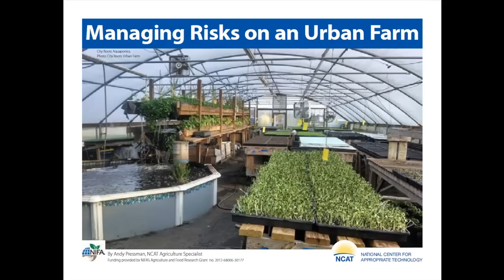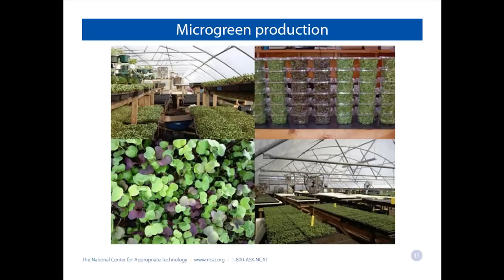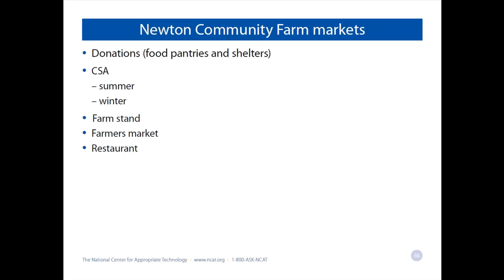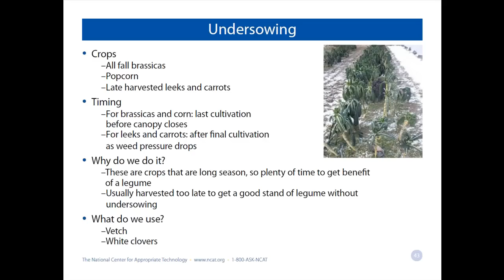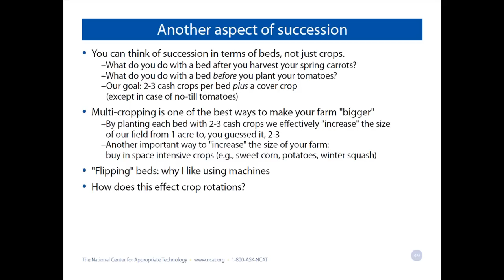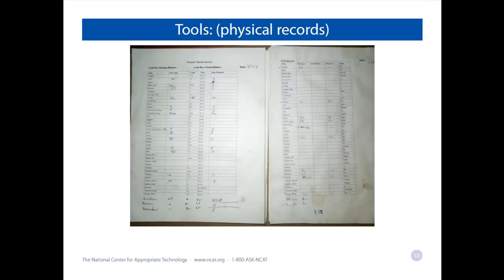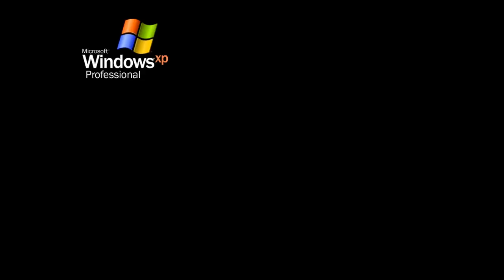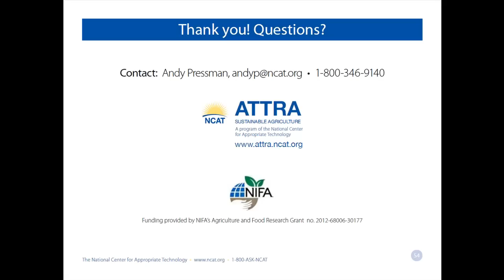Managing Risks on an Urban Farm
Urban farmers face many risks in producing safe and affordable food. Some of the risks are common to all types of farming; however, many are unique to the urban setting, including zoning regulations, access to water, and managing contaminated soils. While many cities in the U.S. are working to address some of the needs of urban farmers, profitability remains a challenge.
This webinar focuses on the risk management strategies of two urban farms – City Roots Urban Farm in Columbia, S.C., and Newton Community Farm in Newton, M.A. – and how they have overcome several of the barriers facing urban farmers today. The webinar is being presented by the National Center for Appropriate Technology (NCAT) and NCAT's ATTRA program and is funded by the USDA National Institute of Food and Agriculture (USDA-NIFA), 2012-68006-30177.